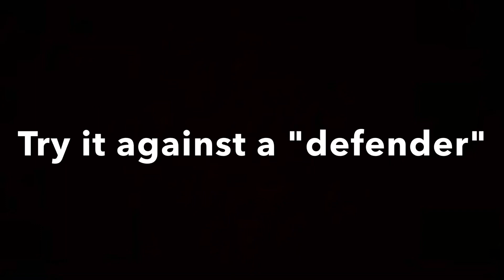Skill Moves: Stop & Go (Balotelli)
Natomas Fútbol Academy presents our SKILL MOVES series. A "Stop & Go" or Balotelli a move made famous by the Italian Mario Balotelli. The Balotelli is a hesitation move that required deception and change of pace. Dribble quickly and use the sole of your food to stop the ball. Rapidly re accelerate into space. Skill moves are necessary to unbalance your defender to creat space to dribble, pass or shoot. Filmed August 14, 2022